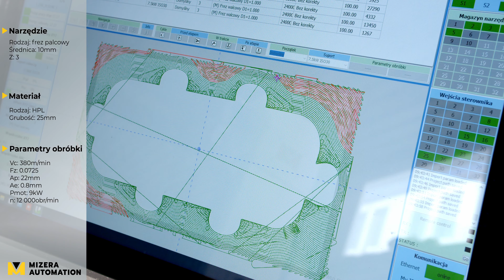Frezowanie płyty HPL - ploter frezujący PowerMill - Mizera Automation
Przedstawiamy film prezentujący obróbkę płyty HPL za pomocą plotera frezującego PowerMill. Wszystkie szczegóły dotyczące obróbki zawarte są w powyższym materiale.

🧩Mizera Automation - Brakujący element Twojego sukcesu 🧩